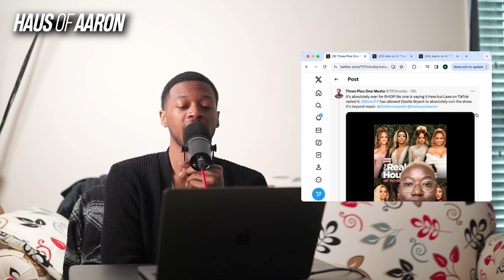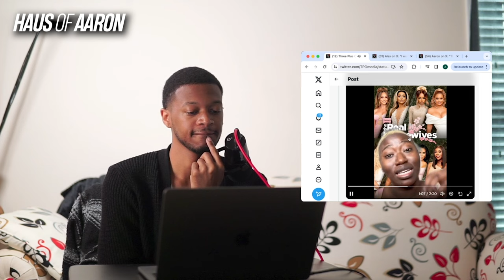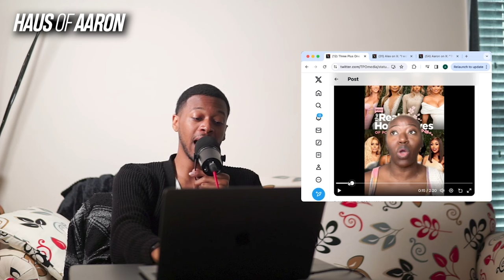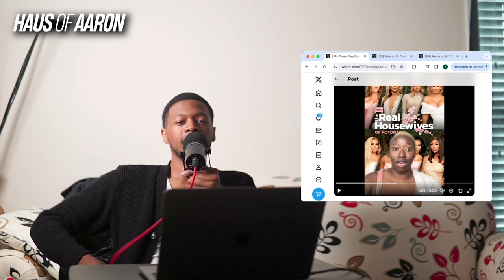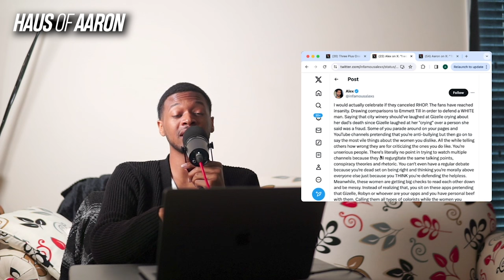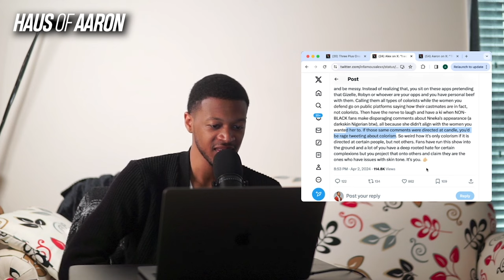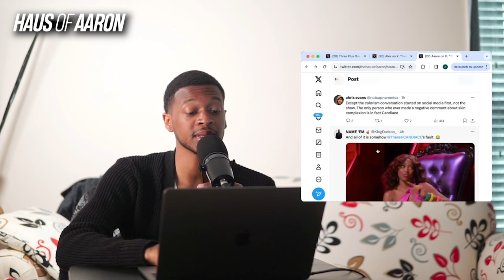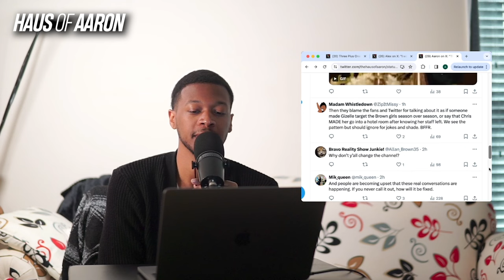‘RHOP’ Sparks Social Media Outcry! Are Potomac Fans Toxic?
**video description**

'RHOP' fans go at via. X.

$aaronekeenan